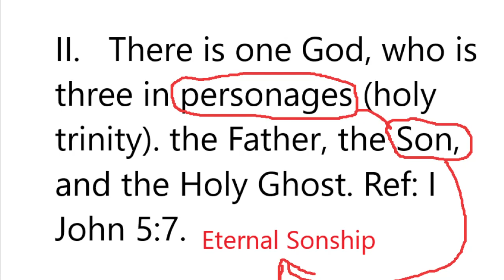Re edwardpf123: Wayne Crook doesn't state that the eternal Sonship is an important doctrine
VI.   Jesus was born of a virgin. Ref: Isaiah 7:14, Matthew 1:23.

XX.  Angelology/demonology.

GOSPEL

ASSURANCE